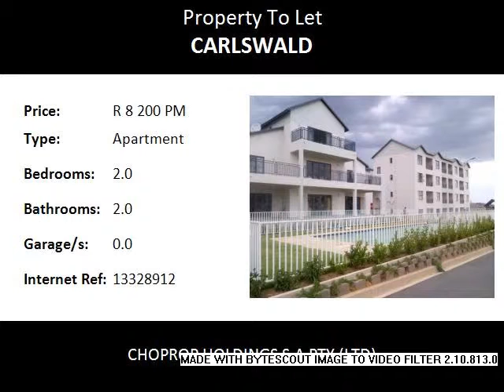2.0 Bedroom Apartment To Let in Carlswald, Midrand, South Africa for ZAR R 8 200 Per Month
Bedrooms: 2.0
Bathrooms: 2.0
Garages: 0.0
Price: R 8 200 Per Month

Property Description:

The West End is a brand new development situated close to all amenities, walking distance to Carlswald Life Style Centre, Carlswald Shopping Centre, Voda World and Gautrain Bus route. This awesome development offers 2 bed 2 bath apartments. The 2 bed 2 bath apartments offer spacious bedrooms all with fitted cupboards and fully carpeted floors with master bedroom (en-suite) with full bath. Bathroom  come with shower basin and toilet. Stunning kitchen with loads of cupboard space, space for a double fridge, 2 under counter appliances and tiled walls and floors. Open plan dining/lounge area that leads onto a covered patio. These pictures are for ground floor but they are identical with second and third floor

Midrand was established as a municipality in 1981 (in an area known as Halfway House, after its position between Pretoria and Johannesburg), but ceased to be an independent town in the restructuring of local government that followed the end of apartheid in 1994. It was incorporated in the City of Johannesburg Metropolitan Municipality in 2000. It was made part of Region 2 and, as of 2006, when the number of regions were reduced to seven, it forms part of Region A.

Though no longer an independent town, the name Midrand is still in common use to denote the suburbs around the N1 highway north of the Jukskei River up to the border with City of Tshwane Metropolitan Municipality. (This portion of the N1 highway is also known as the Ben Schoeman Highway.) Suburbs that are generally regarded as being in Midrand include among others: Country View, Carlswald, Crowthorne, Glen Austin, Halfway House, Halfway Gardens, Vorna Valley, Noordwyk, Randjesfontein.

In 2010, it was reported that the City of Tshwane Metropolitan Municipality wished to annex Midrand from the City of Johannesburg, reportedly to boost its income, which was severely strained.

The city is relatively modern, having experienced much growth in the last decade. Many businesses have relocated there due to its proximity to good highway links and its location in the economic centre of Gauteng Province. Midrand's development has meant there is little break between the outskirts of Johannesburg and those of Pretoria, and the Gauteng Provincial Government envisages that, according to current growth trends, much of the province will be city by 2015